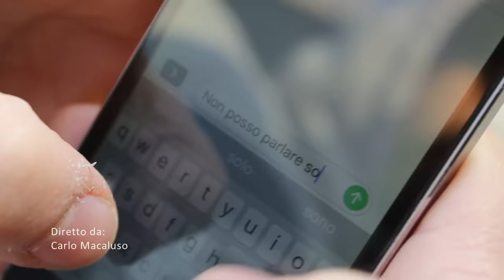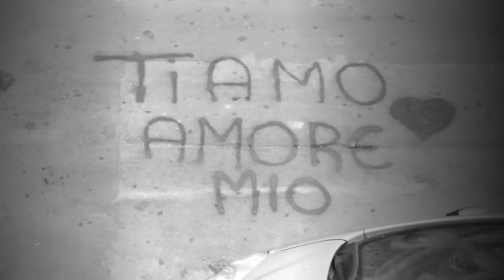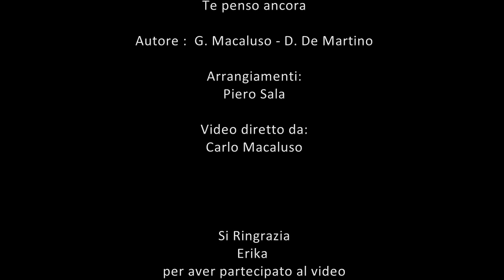Giampiero Macaluso Ft. Daniele De Martino - Te penso ancora (Ufficiale 2018)